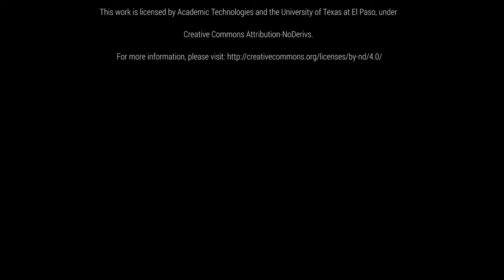Integrating Ethics: "The Ethics of Species Discovery"